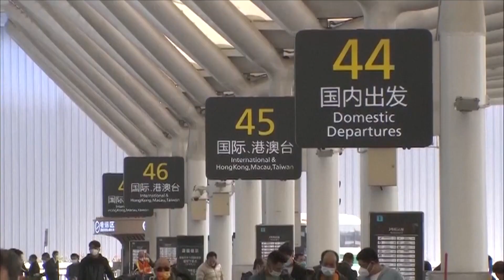China Handles over 37 Mln Passenger Trips on Jan 11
China's transport system posted a total throughput of 37.88 million passenger trips by railway, road, waterway and air on Wednesday, the fifth day of the Spring Festival travel rush, as people across the country embarked on their journey to reunite with their families.